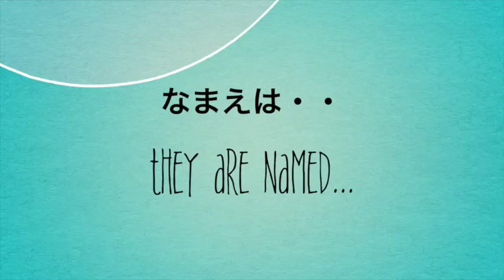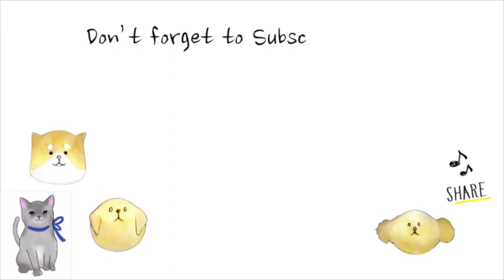キャットタワーで仲良く遊ぶマルチーズのちゅーぶ君とキジトラのぽんぷくん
【関連動画】

かわいい子犬を拾ってきた俺。犬嫌いの父が子犬を捨てに…そして8年後、たろう（犬）が… - YouTube

子犬の鳴き声・遠吠えが可愛すぎて悶絶｜かわいい子犬たちが頑張って何かを伝えようとする！#2 - YouTube

反則級の甘え方をする子犬がズルかわいい - YouTube

「猫かわいい」 すごくかわいい子猫 - 最も面白い猫の映画 #138 - YouTube

みかんをペロペロ舐める子猫がかわいい - YouTube

息子と遊んであげる子猫たちがかわいい - YouTube

掘って掘って掘りまくる子猫がかわいい - YouTube